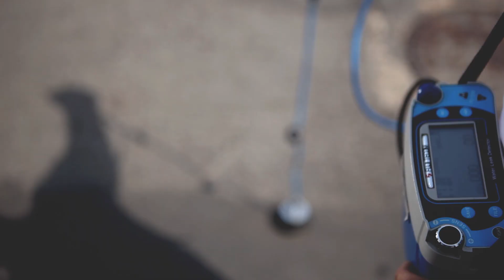Preservação das águas: o nosso maior desafio! | BRK Ambiental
Nossos esforços estão voltados para que o desperdício de água no caminho entre o rio até sua casa seja cada vez menor. Dessa forma, também garantimos um futuro melhor por meio do saneamento básico.
Vamos juntos dedicar ONossoMelhorHoje para construir o amanhã?